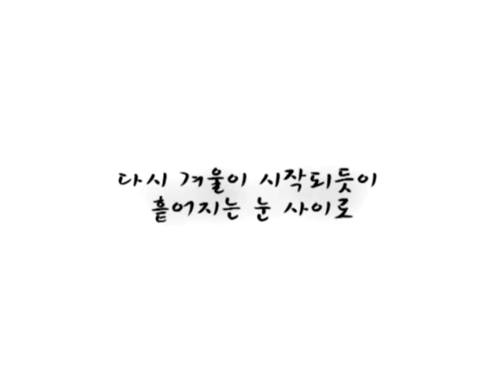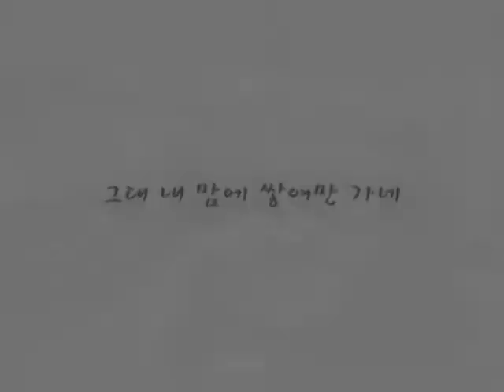MC THE MAX - 어디에도 Drum Cover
MC THE MAX  - 어디에도 드럼커버 입니다